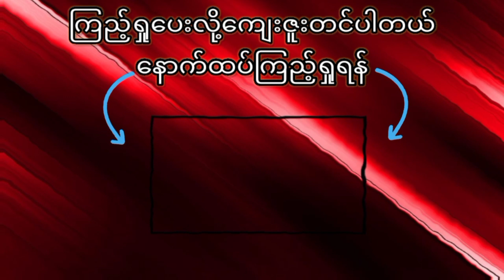အဆုံးမရှိစွမ်းအားတွေကိုပိုင်ဆိုင်ထားမှန်းသိလိုက်ရတဲ့ပန်ဒါ၀က်ဝံလေး ၄ ယောက်